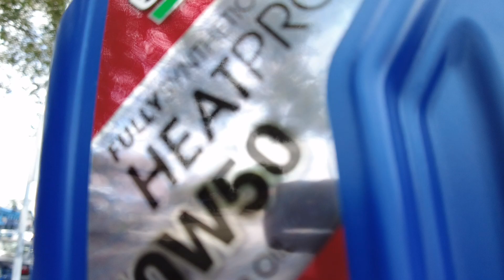JMT第六十三期 Yamaha Fz150 Track